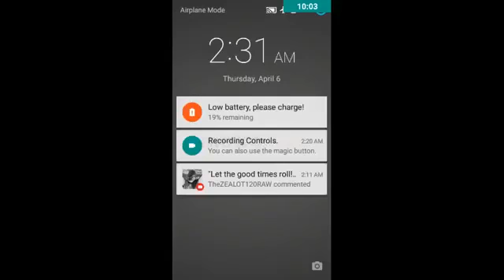There Will Be No Peace of Mind Until you Submit to King Noble The Black Rulership